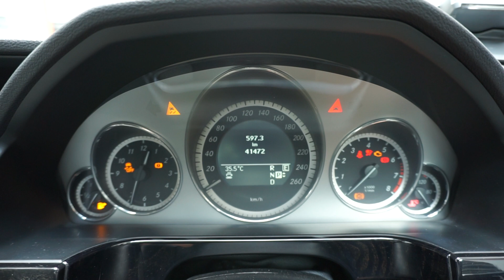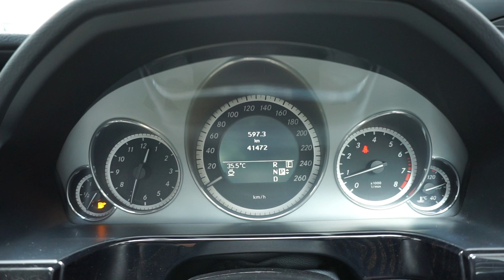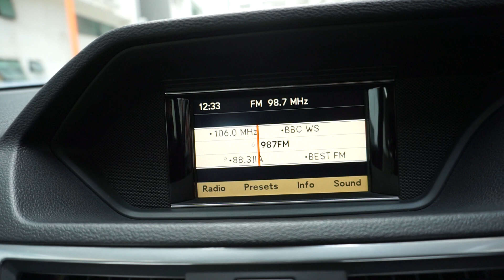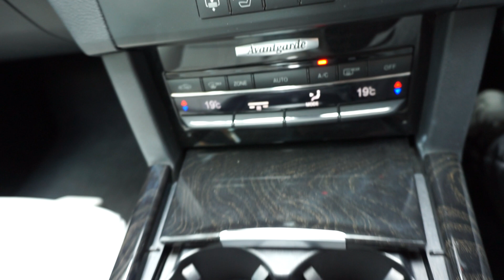MERCEDES BENZ E 250 SMP8905Z